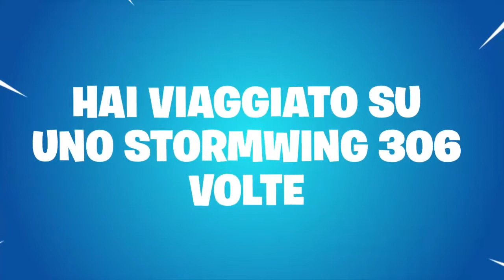*l'epic mi ha mandato una mail* Il mio vecchio account riepilogo season 7 EPICO